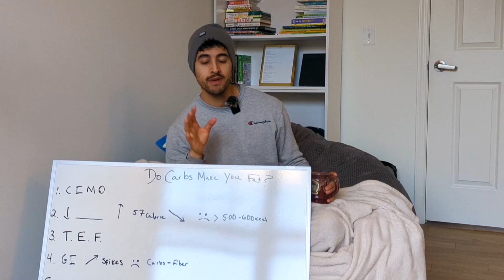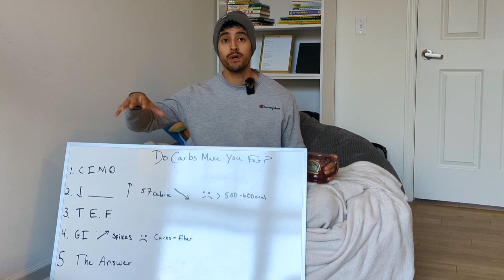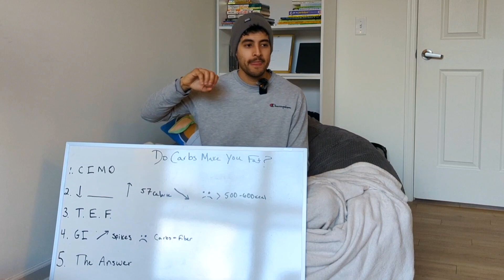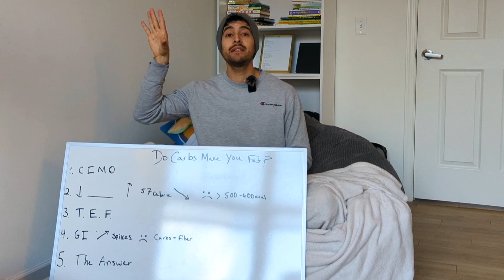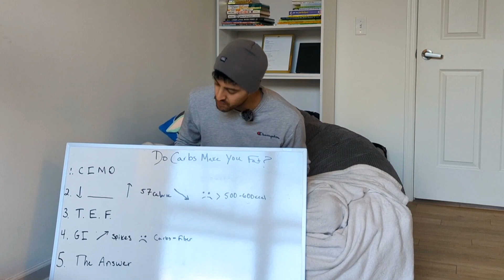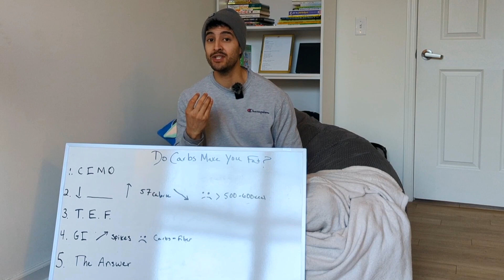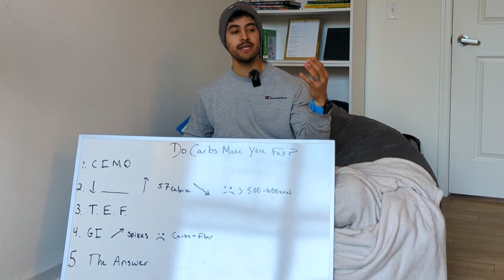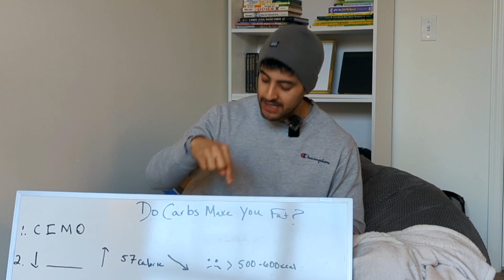Will Eating Too Many Carbs Make You Fat?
If you eat too many carbs, will it make you fat?

👋 Nice to meet you! I'm Chris McMahon, a nutrition and fitness expert who loves caffeine and Audible.   I created this YouTube channel to use my experience and expertise to help you uncomplicate health/ fitness and fit back into your favorite pair of jeans while enjoying ice cream.

When I am not coaching, you can find me enjoying a double shot of espresso and running around making memories with my family.

But right now, I'm here to help you, so don't be a stranger.

Brew your favorite cup of coffee, and let's learn together, shall we?

Cheers,
Chris

00:00 Introduction
01:28 Carbohydrate Insulin Model Of Obesity
02:38 Low carb and high-fat research
04:37 What is the thermic effect of food?
05:55 What is the glycemic index?
09:33 Do carbs make you fat?
13:21 Conclusion